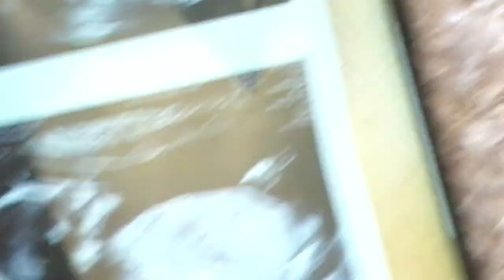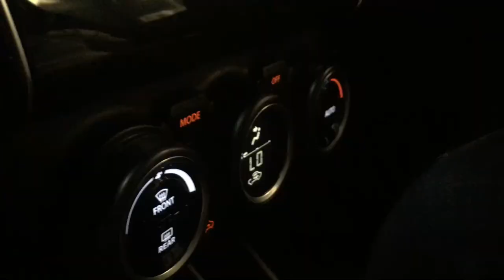Whats happening! is the bmw dead? where have i been? UPDATE VLOG